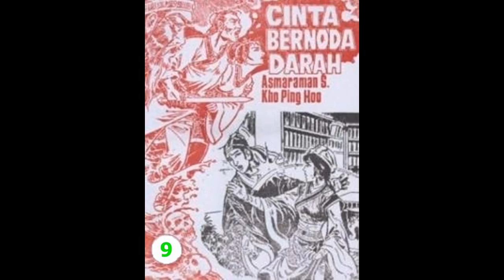Seri Cerita Silat CINTA BERNODA D*RAH JILID 09